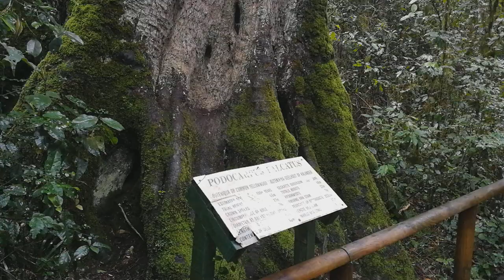HERPING IN SOUTH AFRICA .part 5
Some awesome animal encounters .
SPECIES LIST IN ORDER :
Puffadder
Painted reed frog
Southern african python
Bushveld kingfisher
Rhombic egg eater
Purple glossed snake
Karoo crag lizard
puffadder
Bronze caco
Flap necked chameleon
puffadder
Banded mongoose
Southern african python
Mole snake
Southern ground agama
Southern dwarf chameleon
Rock monitor
Guinnea fowl
Leopard tortoise
Cape furr seal
Cape girdled lizard
Painted reed frog
Nile monitor
Bronze caco
Delalande's blind snake
Incognito worm snake
Common river frog
brownhouse snake
Boetger's caco